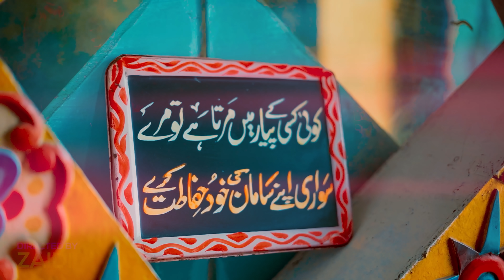ISHQ AISA - RAZA SAMO x RAAMIS (Official Music Video) | Prod. Rithmetic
Track: Ishq Aisa
Artist: Raza Samo, RAAMIS
Music Produced by: Rithmetic
Composition: Raza Samo
Lyrics: M.ZHE, Raza Samo & RAAMIS
Recorded & Sound Engineered by: Aqeel Sarfraz
Directed, Edited & Graded by: Zaidi
Label: Gawky Records

Connect with Raza Samo

Connect with RAAMIS